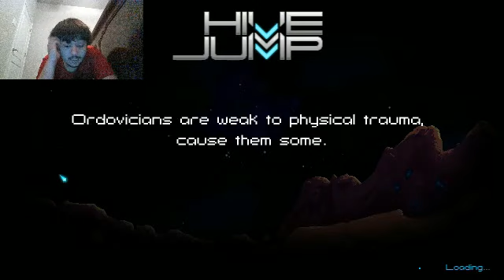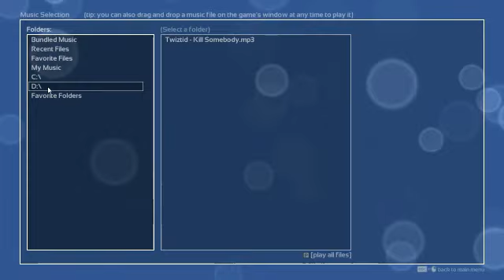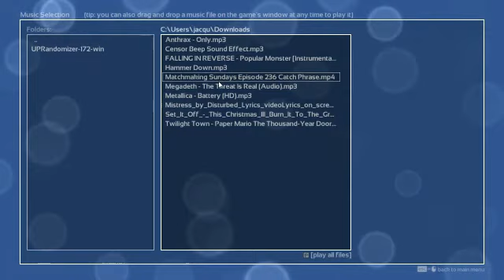Steam Saturdays 100th Episode Spectacular Part 1